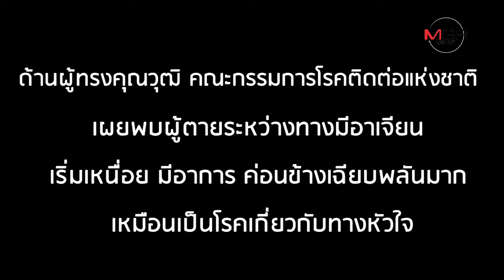หนุ่มนราธิวาสตายบนรถไฟ ไม่ใช่เพราะ Covid-19?